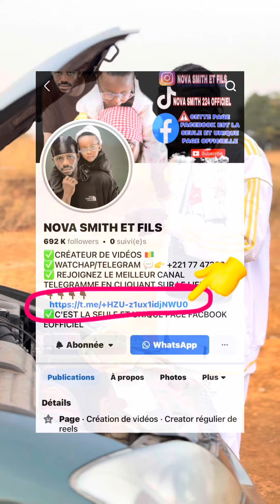LES MADRILÈNES ACT 10 🤣🤣🤣